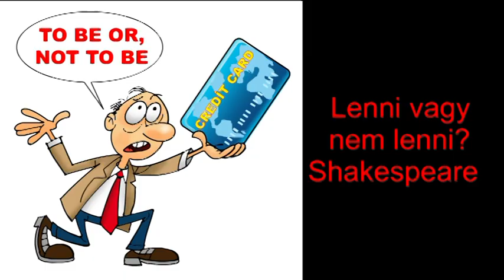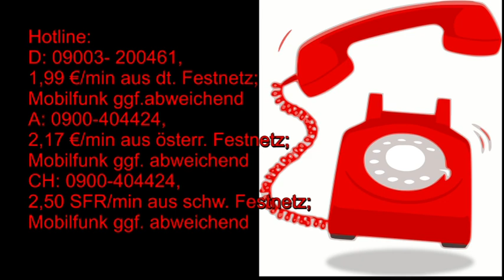Mi zujs Október 20-án?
Telefonos elérhetőségem jóslásra:
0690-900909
750Ft/Perc

Átutalás:
Erste Bank
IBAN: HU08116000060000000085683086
BIC: GIBAHUHBXXX
Tulajdonos: Dendera Susanna Medici
Kép: shutterstock//Moriz/kalenderenk /Croisy/Viktiriya Pa/rogistock/studiostoks/Alexangel/Alexander_P/AntiMartina/AstroVed.com/dedMazay/Efen Cuy/Jon Larter/Scc comics